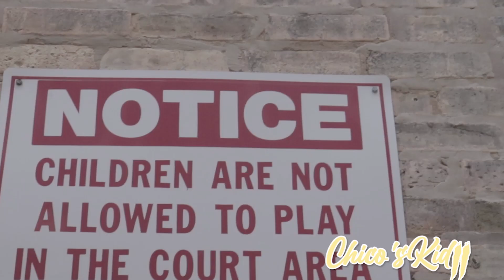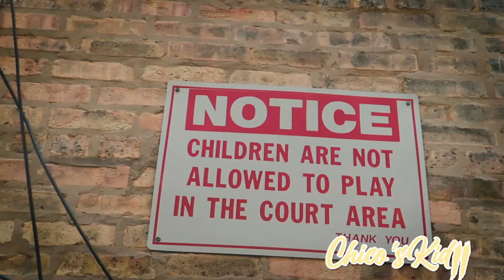Smook Deville - Opinions (Visualizer)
Listen to the album “Chico's Kid 2". Out Now!